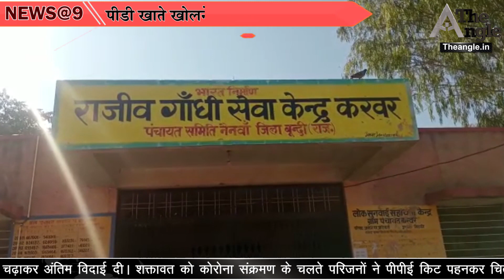सीएम गहलोत के कार्यकाल में फिर रचा गया इतिहास/History created again during CM Gehlot's tenure